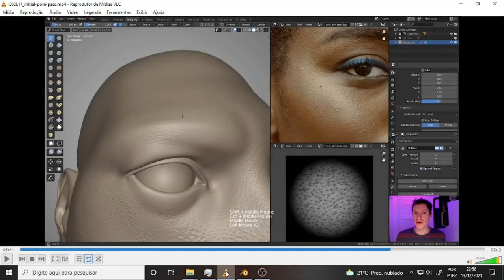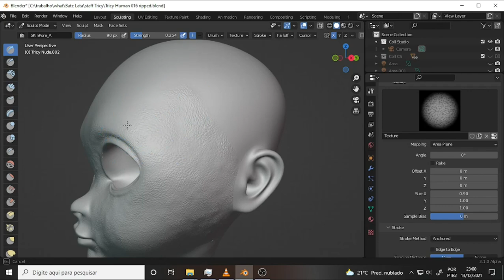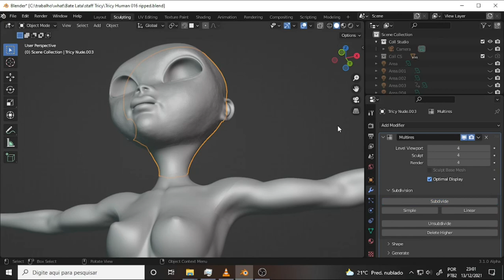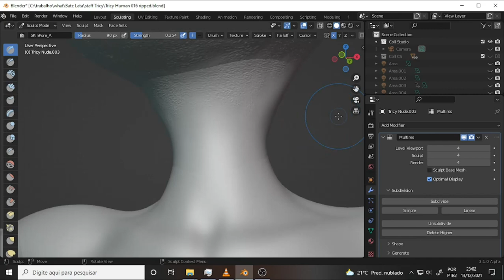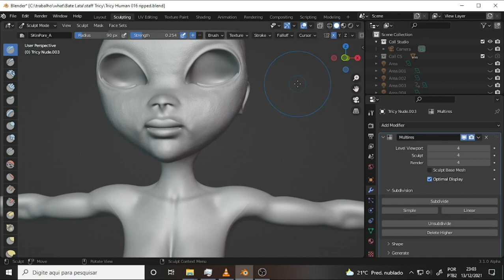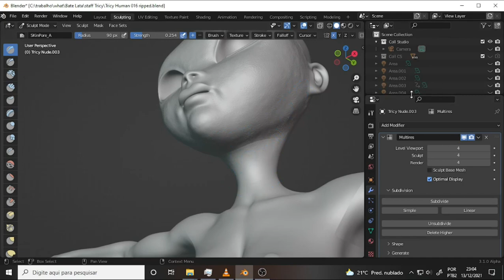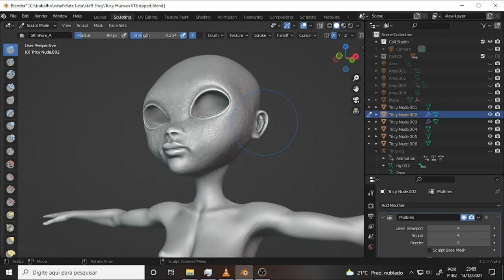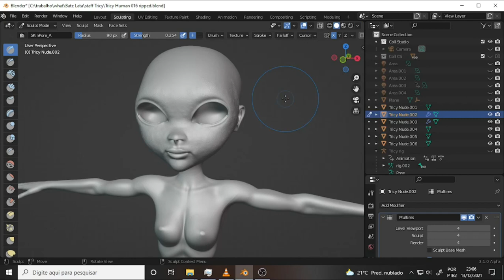what Tricy Human 021 The Cavity